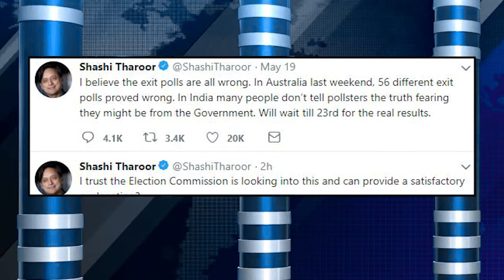ಇನ್ನೆರಡು ದಿನಗಳಲ್ಲಿ ಲೋಕಸಭೆ ಚುನಾವಣೆ ಫಲಿತಾಂಶ ಹೊರ ಬೀಳಲಿದ್ದು, ಅದಕ್ಕೂ ಮುಂಚೆ ವಿರೋಧ